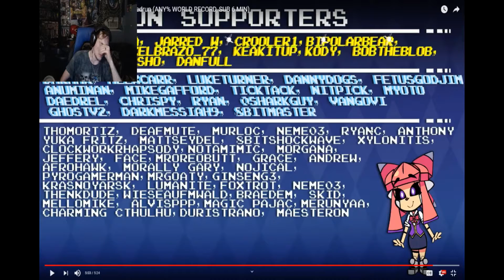TOO GOOD FOR WORDS Hudson reacts to: A Totally Legit Ocarina of Time speedrun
This has to be one of my favorite thing i have reacts to on the channel yet. I do hope you guys enjoy the video.